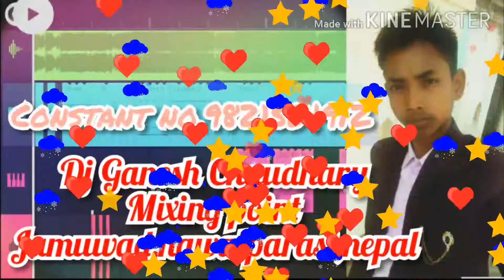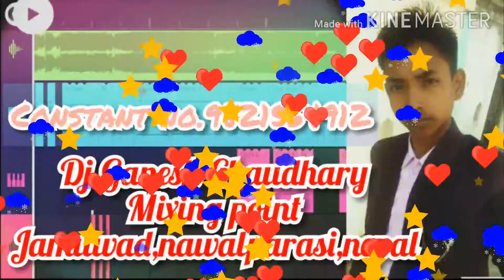Dewara k denina chumma ta marble ba paina se (Dj Ganesh Chaudhary)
Dj Ganesh Chaudhary
Jamuwad, nawalparasi,nepal